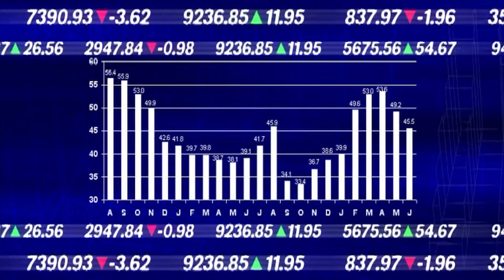How much Van City Van Life makes on Youtube